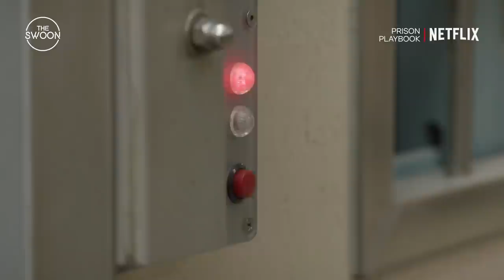A beginner’s guide to K-dramas by (G)I-DLE’s Minnie | So Not Worth It [ENG SUB]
Suave military oppas? Chaebol male leads? Good-looking villains? We knew Minnie was one of us! Reality may not always match up to expectations when all the world’s a K-drama, but it certainly is the perfect escape from reality. Live it and love it, because every K-drama is worth it 😌